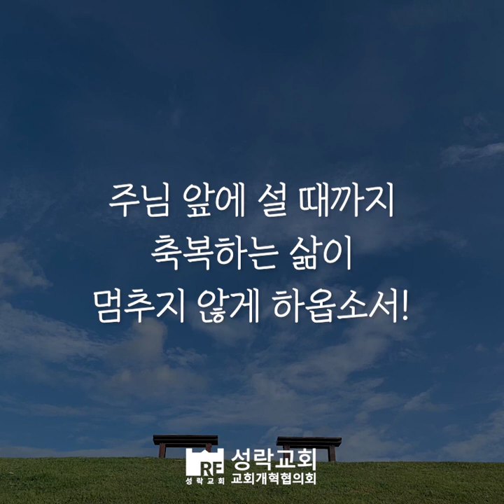[성락교회] 오늘의 양식 "우리 서로 축복합시다!"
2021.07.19